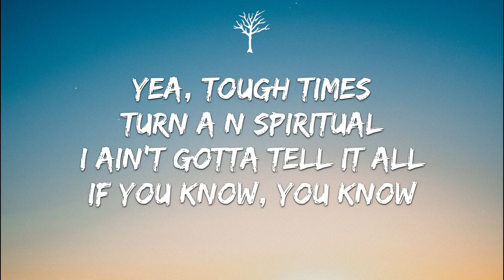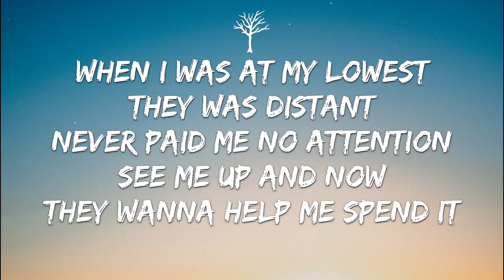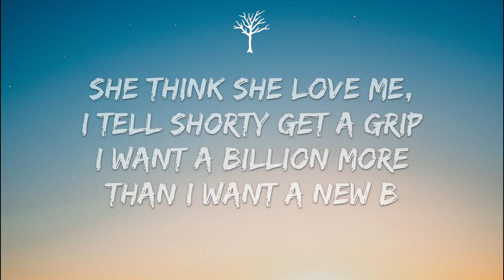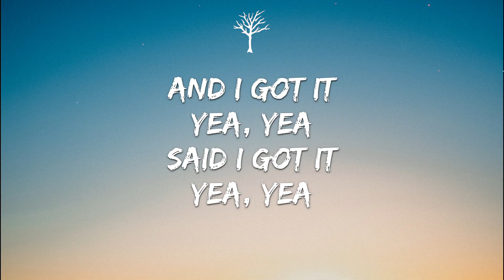Ryan Alan - Road Blocks (Lyrics)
🎤Lyrics:

Yeah
Right
I mean…
Shit was all good bout a year ago
Crazy how it all came spherical
Yea, tough times turn a n spiritual
I ain’t gotta tell it all
I was in and out the city on some jiggy shit
Pocket fella bands, 150 rich
Watch the cash make these b switch the motive
Takin notice once a n got promoted
Had to learn I can’t depend on anybody when it slow it
Only love you when you blow up
Only show up for the flow up when you winnin’
When I was at my lowest they was distant
Never paid me no attention
See me up and now they wanna help me spend it
I swear they got me fucked up
I been destined for this shit
B I ain’t lucked up
N out here celebratin while they dawgs stuck
Man I can’t smile in m faces like it’s all love
When they plaid me off cuff, fuck em
Speeding crazy and I’m tryna dodge these road blocks
Think you stoppin me n? You ain’t got no shot
And ain’t no turnin’ back now
This shot is all I got
So I’m always givin’ it all I got
And I got it
Yea, yea
Said I got it
Yea, yea
Yea, yea
Yea, yea
Funny how these n think I lost somethin’
I could make a couple million on a soft run
These n soft they ain’t built the was Im built dawg
Top of the world, doin numbers like I’m wilt dawg
She think she love me, I tell shorty get a grip
I want a billion more than I want a new b
My opps mutes, I swear they can’t tell me shit
Got props due, like I’m finna make a flick
You get the pic? Shit…
Im big tymin’ as if I’m Bryan will
Lotta n ain’t gon get it, but bet Ryan will
Keep it humble, you won’t rumble where the lions chill
You’d be food, end up chewed like a lion’s kill
Hot shit, I bring all the hot shit
Pop shit, D’usse on the rocks sip
I don’t how n hatin that ain’t got shit
Man they’d be rich if they was getting paid to gossip
Speedin crazy and I’m tryna dodge these road blocks
Yea, yea
Yea, yea
Yea, yea
Yea, yea